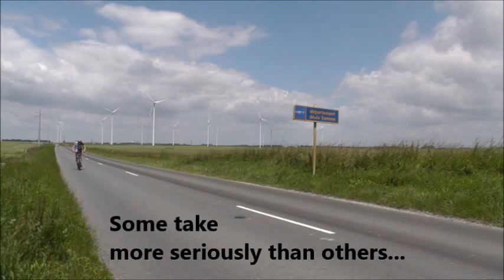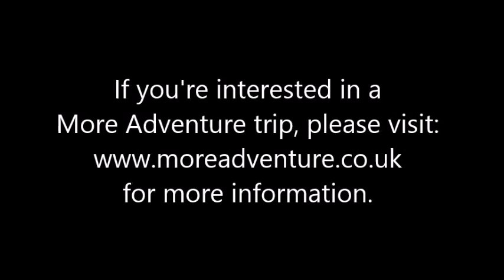More Adventure Leaders - Elements of a typical day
The London To Paris Cycle: A More Adventure Leader has many hats (not just a cycle helmet) in their day-to-day work. From looking after the group, ensuring no-one gets lost, offering support and encouragement and navigating...there's plenty to do! Here's what a typical day can look like...

This fantastic Cycling ride has turned into a 'must-do' for any Cycling enthusiast. Cycle from London to Paris, from one iconic capital city to another. Superb cycling through some of the most beautiful parts of Southern England and Northern France to Paris.